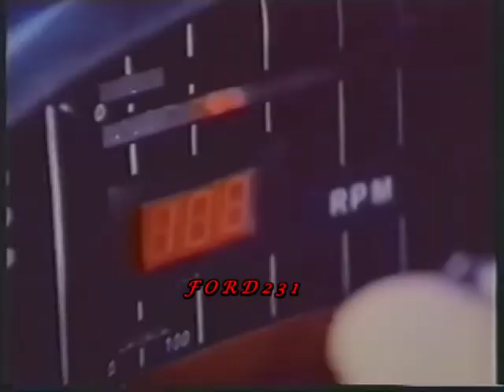EXPRESS SERVICE KNIGHT RIDER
Ο David Hasselhof  ήρθε στην Ελλάδα και γύρισε μια διαφήμιση για λογαριασμό της Express Service. Μεταδόθηκε το 1989 στην ΑΘΗΝΑ TV.